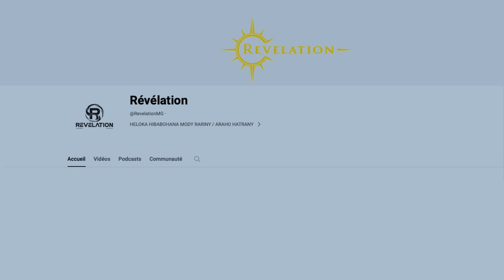Paolo Emilio - AVERENO NY HASIN’NY TAFIKA MALAGASY MBA HO TENA HO AN'NY MALAGASY ...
AMPANJAKAO NY RARINY , HAJAO NY LALÀNA ...